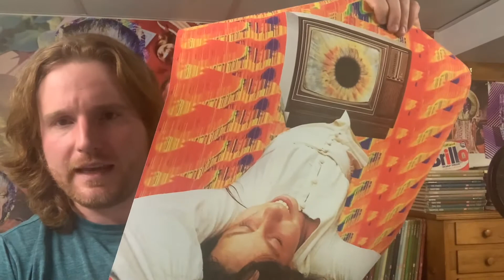March Vlog update: collage podcast, updated collage art store, and YouTube Shorts